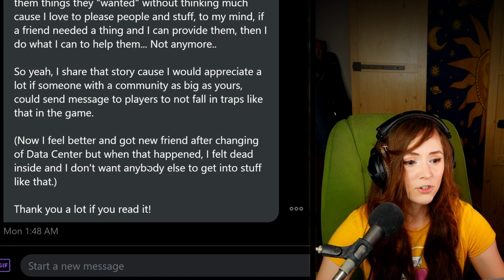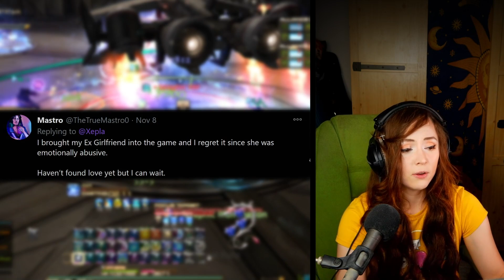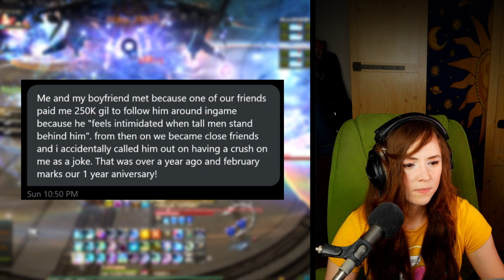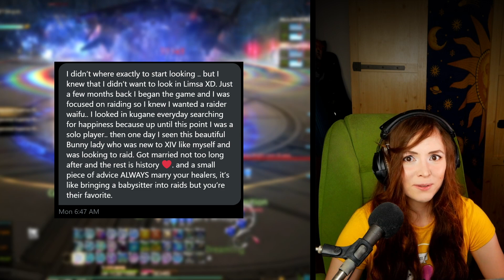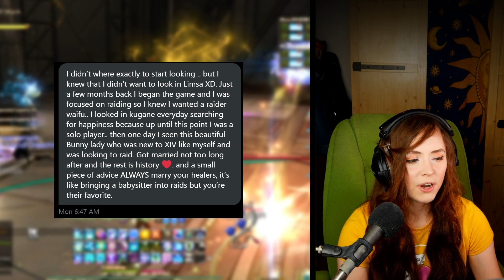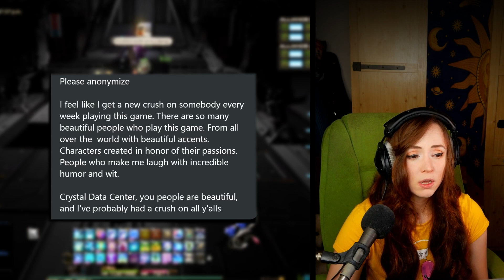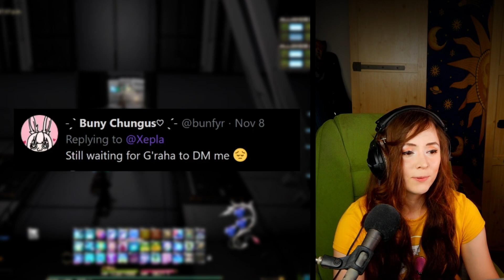Can You Meet Girls (or Guys) in FFXIV? MMO Love & Heartbreak